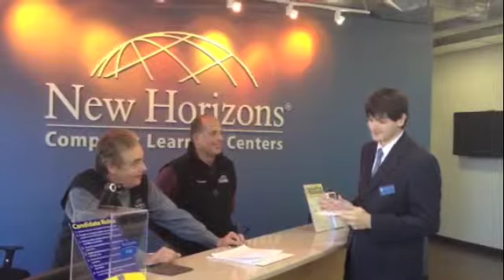Seasons in Rhode Island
See why Rhode Island is such a well rounded location!